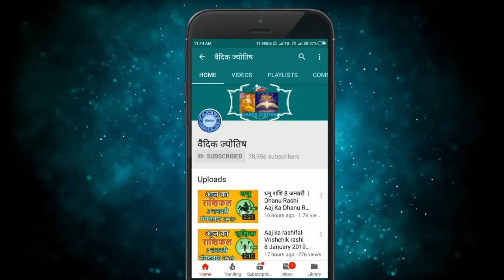मिथुन राशि 30 जून 2024 | Mithun Rashi 30 June 2024 | Mithun Rashi Aaj Ka Mithun Rashifal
Gemini Horoscope 30 June 2024
Mithun Dainik Rashifal 30 June 2024
Aaj Ka Rashifal
Todays Horoscope

30 tarikh ki Mithun rashi
30  June Mithun rashi
Mithun rashi June 2024
Dainik Rashifal
Horoscope Astrology
Horoscope In Hindi
Vedic Astrology

30   जून   मिथुन राशि
आज का राशिफल मिथुन राशि
मिथुन राशिफल

30 february Mithun rashi aaj ka rashifal